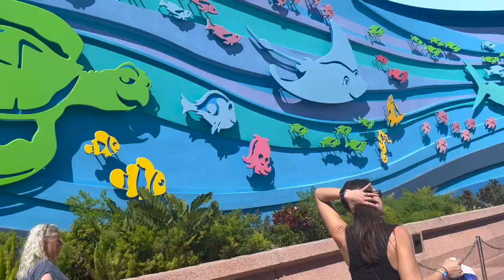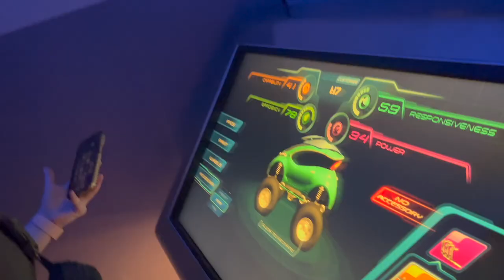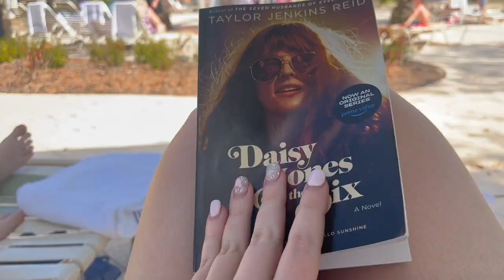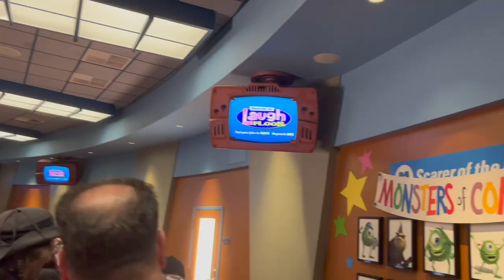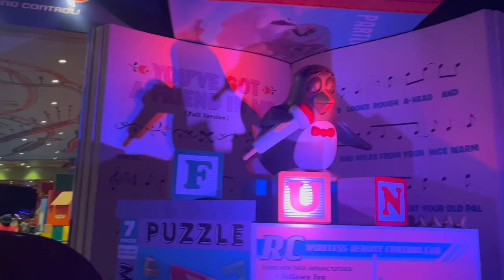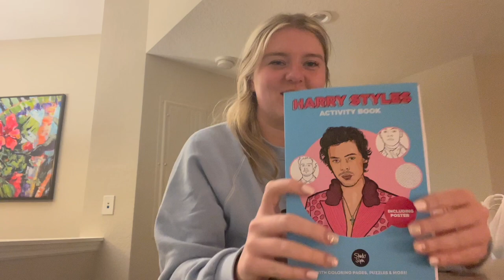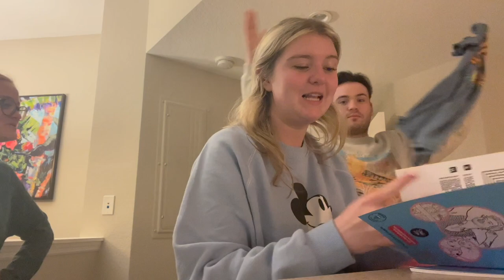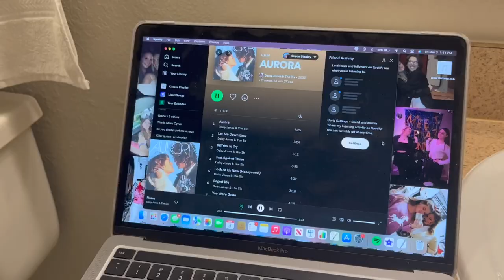Disney Vlog 2023